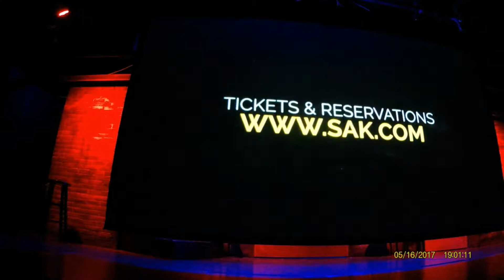Marvin & Aaliyah's Graduation Show Level 1 Improv class SAK Comedy Club - May 16, 2017